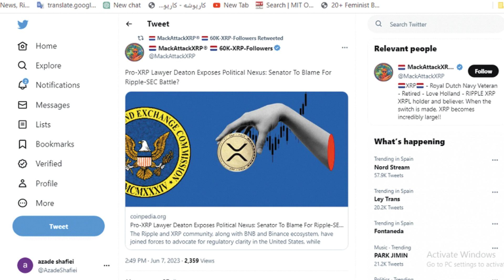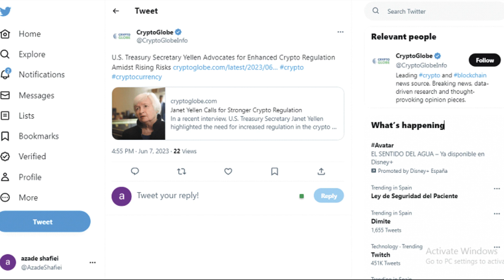JOHN Deaton Revealed Political Nexus Behind the XRP SEC Battle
We have Pro-XRP Lawyer Deaton exposing a potential political nexus behind the Ripple-SEC battle. He suggests that Senator Elizabeth Warren may have found an ally in her "good friend" Gary Gensler to push for the introduction of CBDC or to hinder Coinbase's success. But that's not all, Deaton has also raised concerns about the United States Department of Justice (DoJ) preparing criminal charges against Binance and its CEO, Changpeng Zhao (CZ). This is alarming news, and Deaton urges the Democratic political elite to take a stand against Gensler's actions.
xrp sec
xrp lawsuit
ripple sec
xrp case
ripple lawsuit
john deaton